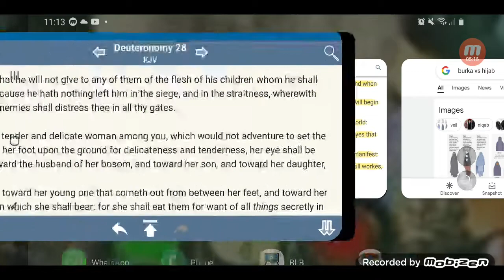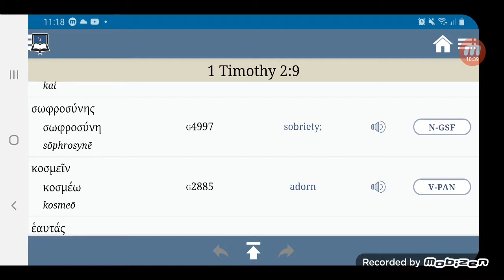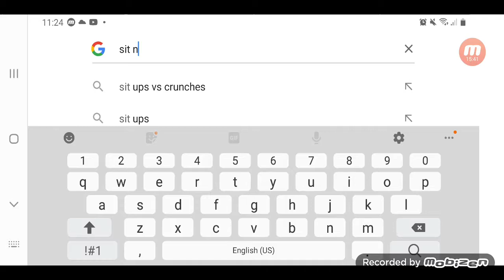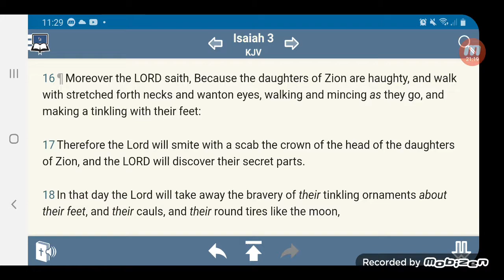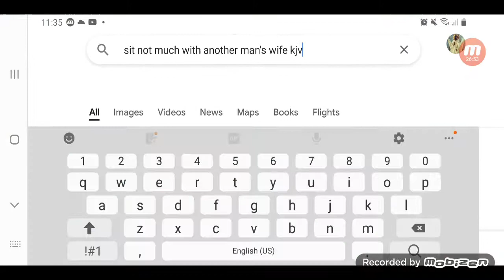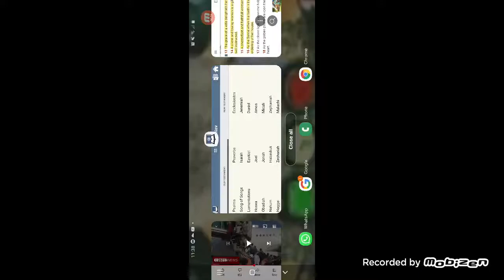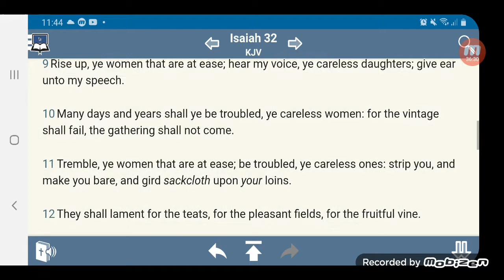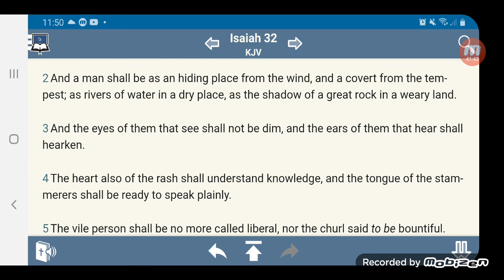Taliban getting women back in order after they drank fembot juice